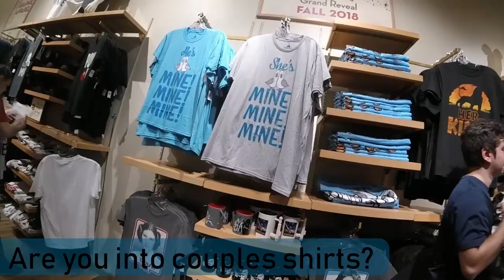Disney Springs| The Boathouse| Disney Style| The Disney Store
Fun Saturday at Disney springs!!!

Disney springs is growing every second and if your not going their regularly you will miss things. It has been a little while so I was excited to check out the adorable Disney Style Store and the newly renovated half of The world of Disney. Also, check The Boathouse off the list of restaurants in Disney Springs I haven't tried, the food was delicious and the atmosphere was beautiful. I had the lobster mac & cheese which was good but the lobster inside was slight over cooked. Chris's burger on the other hand was amazing with the peppers on top, they gave this burger an extra level of flavor a typical burger doesn't have, I would definitely recommend. The day ended with the rain but that was fine I still got my Ghirardelli sundae.